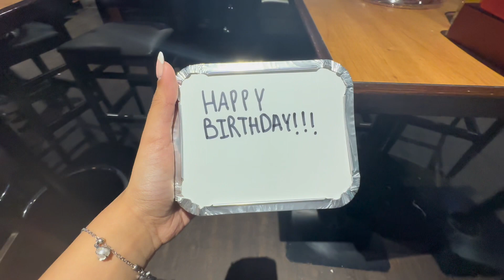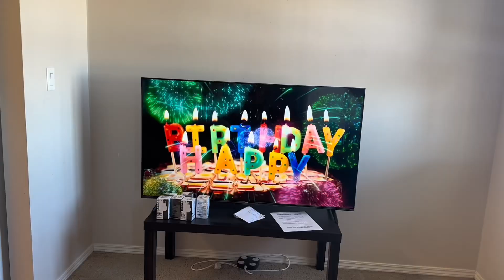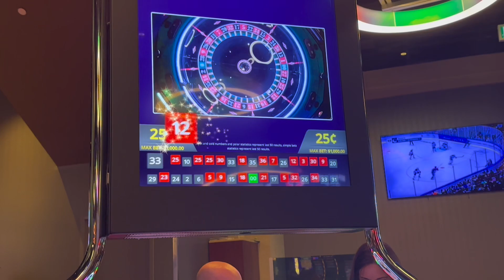BIRTHDAY VLOG 🎉; Twenty-Two and Thriving✨🫶🏻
Grateful ||Blessed||❤️
Thankyou to everyone for every smile you gave me but especially myself❤️🫶🏻